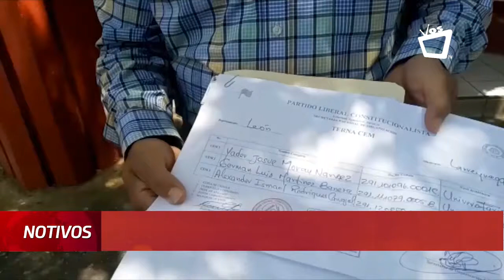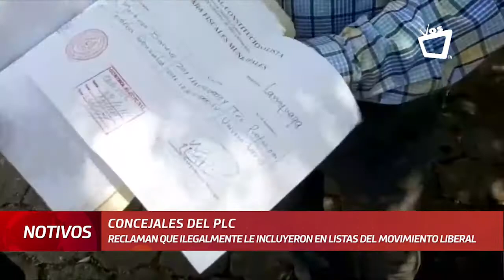La crisis interna en el PLC continúa sin resolverse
Concejales del PLC afirman que fueron incluidos en el Movimiento Liberal sin su consentimiento.